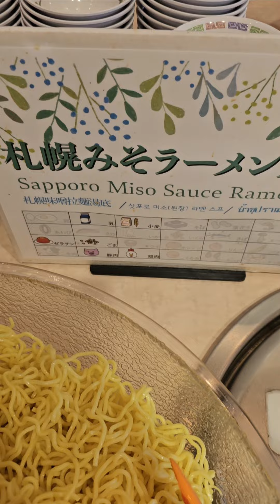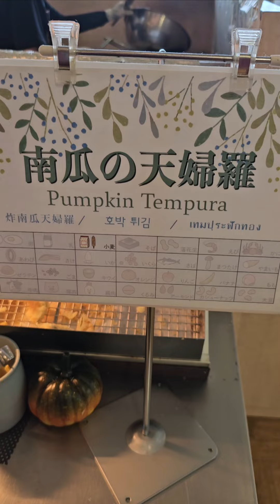BBQ buffet *Self cook* Nippon has stolen my heart, Creating memories one video at a time